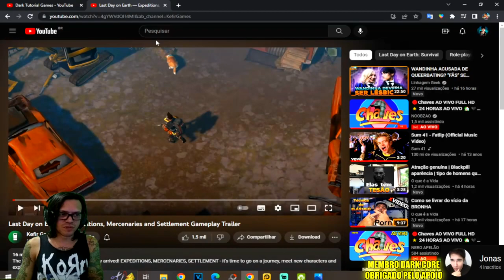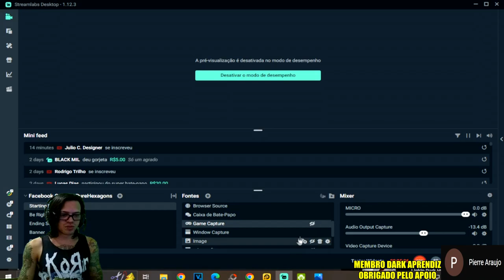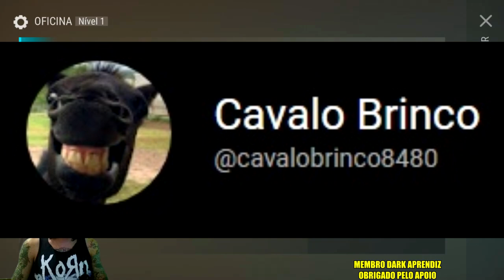●COMO FAZER NOVOS ITENS! FIO DE ALUMÍNIO/CABOS DE ALUMINÍO/FIO DE FERRO 👁 Last Day On Earth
▬▬▬▬▬▬▬▬▬▬▬ஜ۩۞۩ஜ▬▬▬▬▬▬▬▬▬▬▬▬▬
💰 PicPay: @dolglas.bullet
💰chave pix para doação mercado pago:
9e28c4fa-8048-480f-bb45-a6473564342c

▬▬▬▬▬▬▬▬▬▬▬ஜ۩۞۩ஜ▬▬▬▬▬▬▬▬▬▬▬▬▬

Se Você procura como conseguir muitas armas de fogo,farmar carvalho,como conseguir granadas,como conseguir carterias roxa,azul,verde,marrom,como conseguir peças da moto,como montar o barco,como liberar o porto e farma titanio,areia,vidro,como conseguir aluminio,como conseguir cobre,atv,como conseguir tramissão e fazer bug das tampinhas no posto de gasolina, como fazer serragem, como fazer cabo de alumínio, como fazer fios de ferro, como fazer vigas de pinho, tem vídeo no canal ensinando!